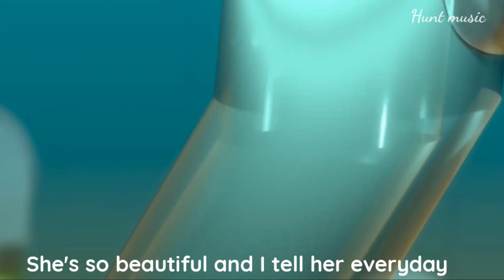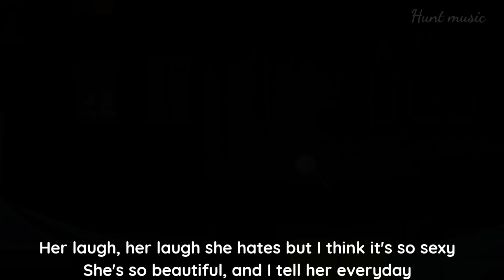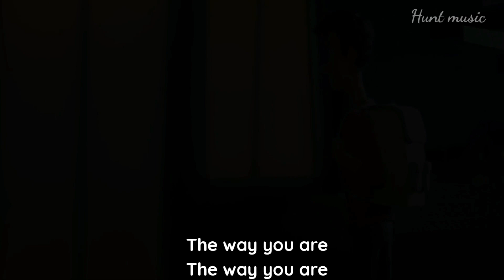Bruno Mars - Just the way you are |lyrics video | Animation | The 6th Pitch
We Changed Our Channel's Name from 'Hunt Music' to "The 6th Pitch"

Song Name :Just the way you are
Singer           : Bruno Mars

 Hunt Music
huntmusic
Bruno Mars